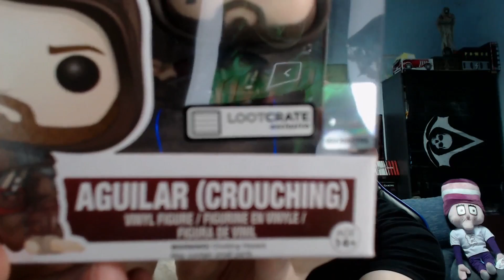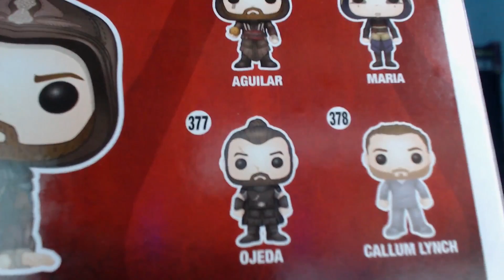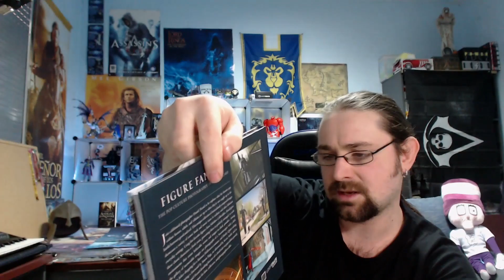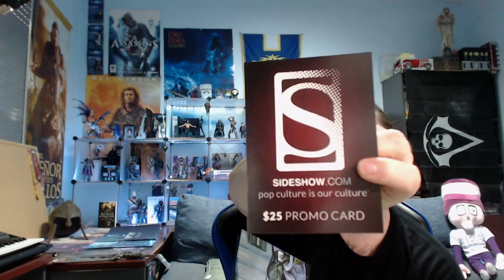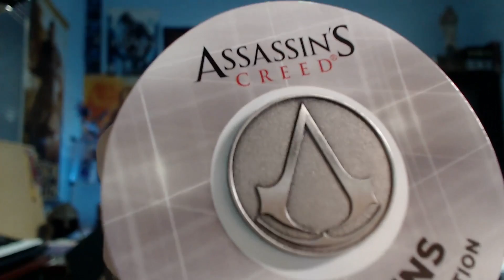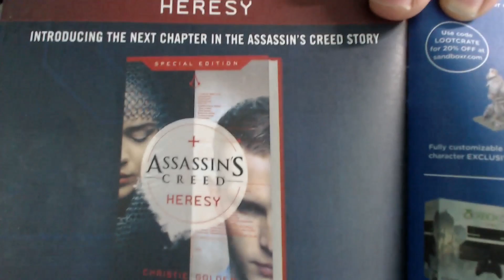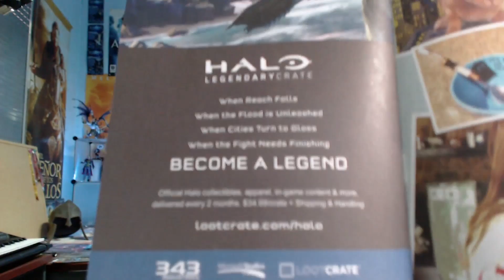Unboxing Lootcrate - Diciembre 2016: Revolution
Unboxing del LootCrate de Diciembre 2016 de temática Revolution con las franquicias: Assassin's Creed, MrRobot y Firefly.

Si el anterior tardó mucho, éste ya ni os cuento... pero ¡aquí está!

Para quien lo desconozca, Lootcrate es un sistema de suscripción en el que mensualmente te envían una caja con cosas geeks y gamer que desconoces, pero que vendrán todas relacionadas con una temática.

Además, al funcionar también la familia ha crecido y tenéis crates para mascotas, específicos de Anime, el DX que es con más contenido y de mayor calidad, de Gaming.